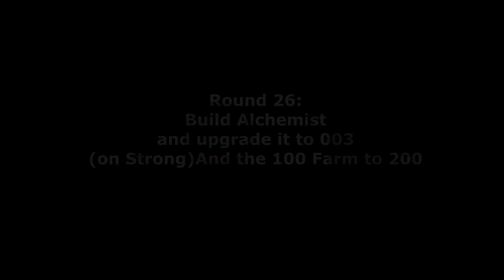BTD6 Dreadbloon Normal Tutorial || No Monkey Knowledge + No Hero Achievement || Winter Park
We defeat BTD6 Dreadbloon Normal. This is a  Dreadbloon btd6 Tutorial. I didn't use Monkey Knowledge for this BTD6 Dreadbloon guide. So everyone can follow this video safely and easily. You can get the No Hero Achievement: Davids vs Goliath.
The Dreadbloon game mode has 5 stages. On each stage spawns a Boss Bloon. In this video I show you how to destroy Dreadbloon btd66.